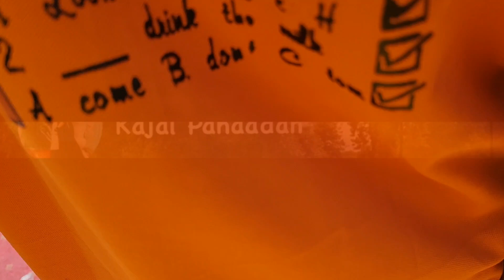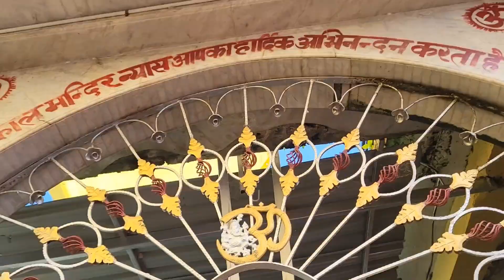VLOG-282🙏 Hum mahakal mandir Ponche 🚩anjanapahaadan